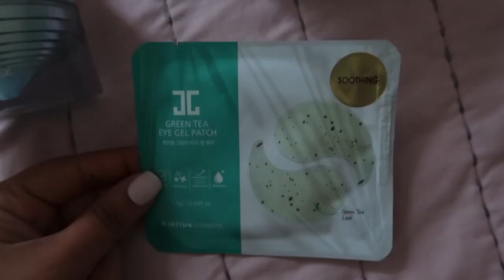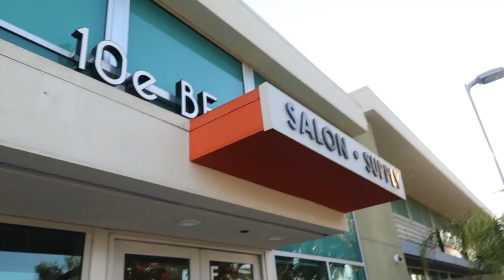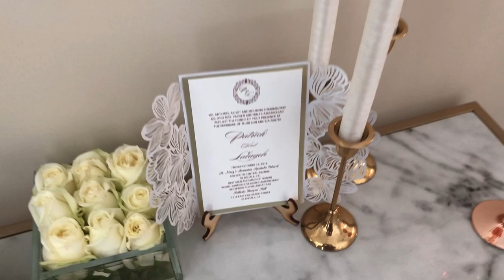Come to an Armenian wedding & bridal shower with me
Let’s connect

 I try to link everything in the video, sometimes they are sold out or I can’t reminder but I always link something similar for you guys.

Style

Pearl hair pins
Heart earrings
Pink reggie ankle strap sandal
Brown Yumi sandal
Brown dress
Blue dress
Stud earrings

Beauty

Silk scrunches
Elemis Mask
Ouai body cream
Jay Jun eye gel
Pink mini fridge
Eye Gels
Rose Quartz roller
Rose Hip Seed Oil
YSL perfume
Lip gloss
KKW lip liner
No bend hair clips
Aztect mask

Home

White Vase
Pampas Grass
Wall Moulding Corners
Wall Moulding Frame
Wine glasses
Gold Frames small
Gold frames large
Round table
Bar cart
Marble table
Cream chairs
Autumn candle